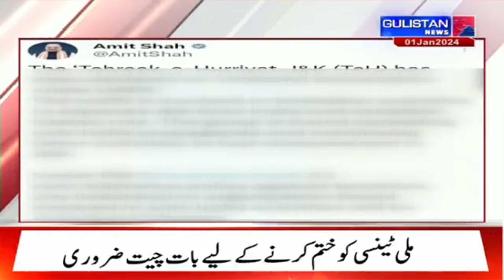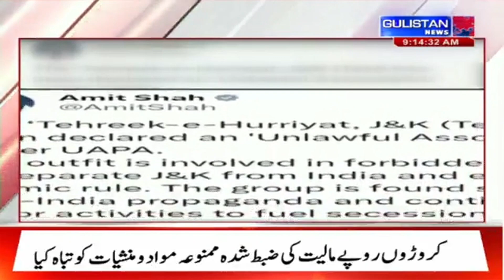Amit Shah Declares Tehreek-e-Hurriyat Unlawful Under UAPA